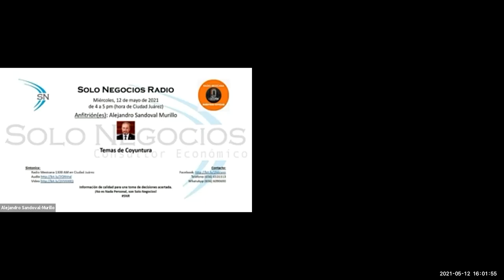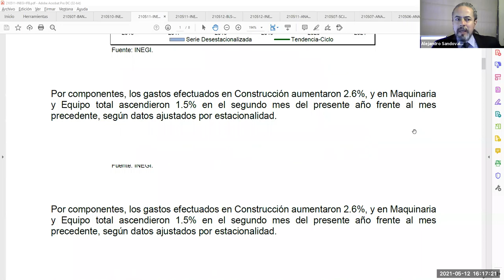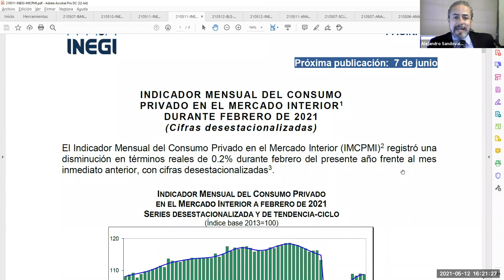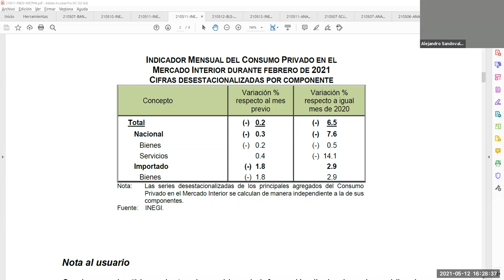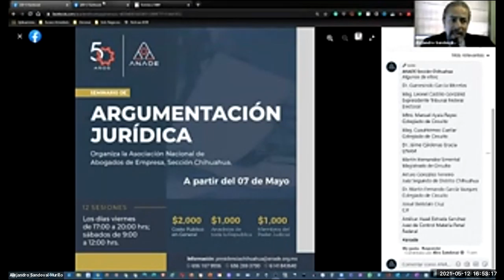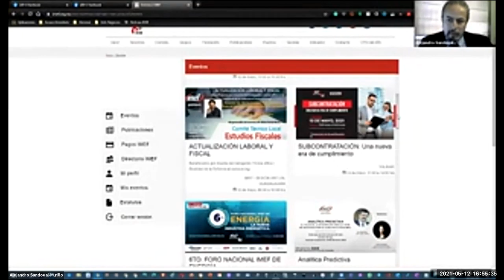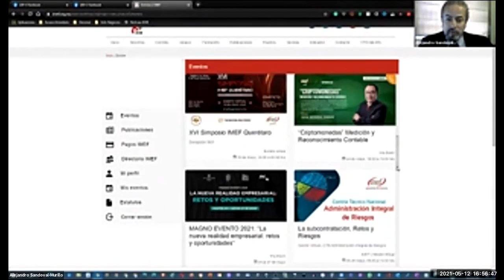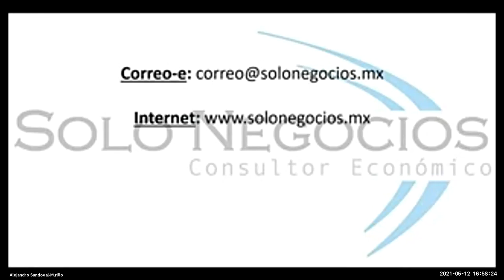[SNR] Solo Negocios Radio del 12 de mayo de 2021